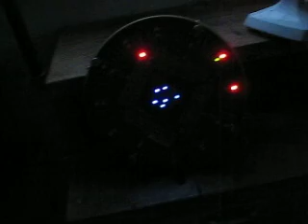A crazy German LED clock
This clock uses simple digital circuitry to "simulate" an analog clock.  Very Lite Brite!